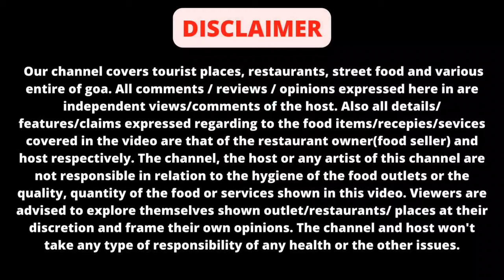LUXURY VILLAS IN GOA , PRIVATE POOL , GOA VLOG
WELCOME

Our Luxury Villas And Resorts

CALLING NUMBER

Our Services
Round the Clock Service
Our Villa manager supports you at any given point of time for all your queries and needs

Best Rates
We are very sure this will be a one-stop-shop because our price are best in the industry

Customer Support
We have dedicated customer support services for you to call us any time for any queries

Onsite Manager
There is a manager present in every villa of ours in case of any emergency

Cabs and car rentals
Right from the time you land at the airport we make sure your transport is ready

Luxury Yachts
Just to make your holiday a little more luxurious, you can book our Yachts Copyright Disclaimer under Section 107 of the copyright act 1976, allowance is made for fair use for